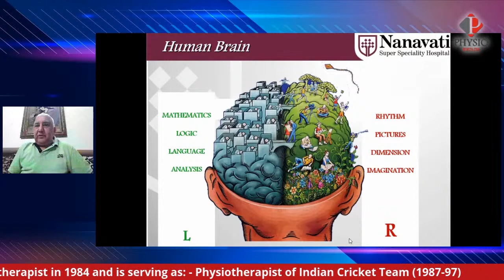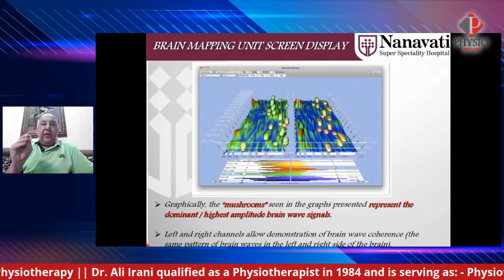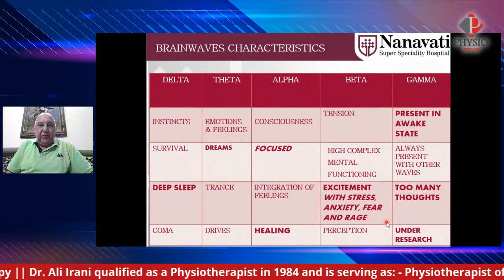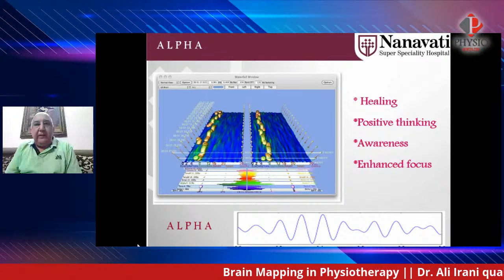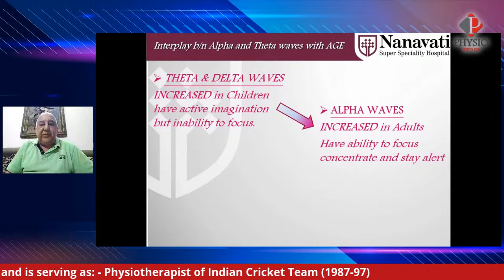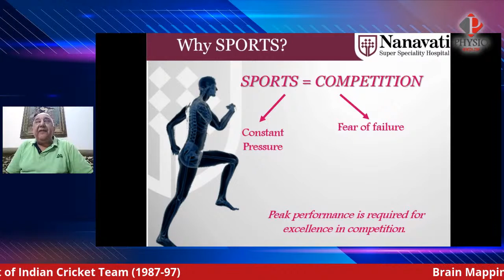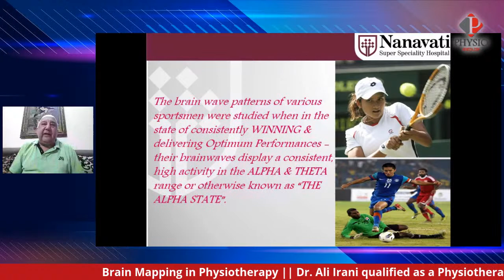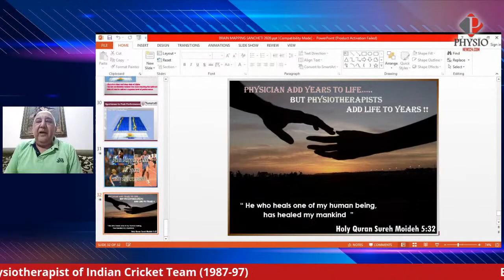Brain Mapping in Physiotherapy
Dr. Ali Irani qualified as a Physiotherapist in 1984 and is serving as:
- Physiotherapist of Indian Cricket Team (1987-97).
- Physiotherapist for numerous Bollywood Celebrities.
- Head - Physiotherapy & Sports Medicine, Nanavati Super Speciality Hospital, Mumbai
- Professor & Principal of Physiotherapy, NMIMS Deemed to be University, Mumbai.
- President, Vice President & Member of CEC of I.A.P during various tenures.
- Examiner (for PhD & Masters) & Board of Study Member for several Universities in India.